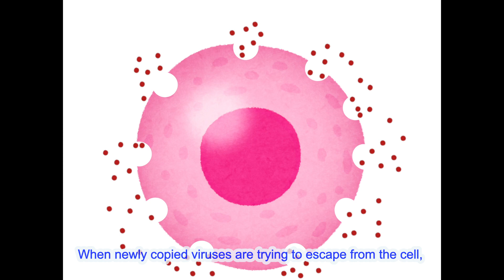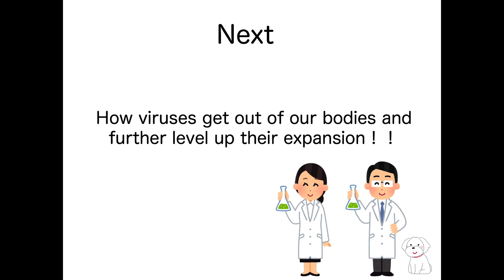④How does the virus expand?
Welcome to Kouta's immunology club!
I'm an immunology researcher at Stanford University and here, I would like to introduce you the basics of immunology and virus infection in an easy way without using any technical terms.

Contents: Kouta
Script: Lucy, YP
Editing: Lucy